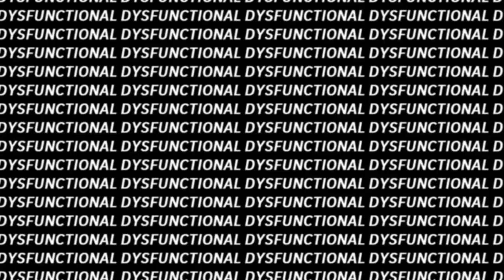I'm a little dysfunctional,don't you know?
*total non-sense detected*
watch in HD to be totally wasted
I was like in a badass crazy mood cuz my job and everything just pisses me off this days and this video just helped me to express it! duhhhh
yeah, it's the most weirdest thing in the world, i know
*trash* but this is like almost all my fav villains here

But well this is like my first real multifandom video on youtube and i'm ok with how stupid it is:DD heheheh
Whatever, enjoy!